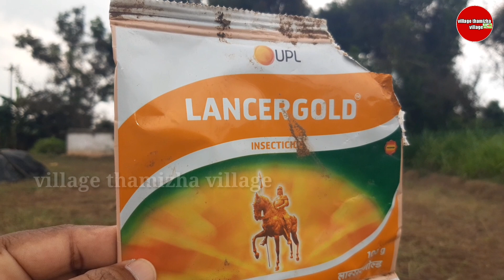கோழிக்கொண்டை பூ சாகுபடி || kozhikondai flower plant cultivation in tamil || Village thamizha village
வணக்கம் நண்பர்களே!
இந்த வீடியோவில் கோழிக்கொண்டை பூ  எப்படி சாகுபடி செய்வது என்று சொல்லப்பட்டுள்ளது குறைந்த செலவில் அதிக வருமானம் கிடைக்கின்றது இந்த வீடியோவை முழுமையாக பார்த்து பயனடையுங்கள் நன்றி.
விவசாய நண்பர்களே உங்கள் ஆலோசனைகளை விவசாயிடமே கேட்டுத்தெரிந்துக்கொள்ளவும்
விவசாயி பெயர்: பச்சையப்பன்
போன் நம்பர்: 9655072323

Hi friends my youtube channel subscribers pannuga life enjoy pannuga friends thank you friends

இந்த சேனல் நிகழ்ச்சிகள் கிராமத்து வாழ்க்கை நடைமுறை இயற்கை வேளாண்மை கிராமத்து விவசாயம் விலங்குகள் பறவைகள் வளர்ப்பு முறை கிராமத்து அதிசயங்கள் கிராமத்து சமையல்
கிராமத்து மண்வாசனை அப்படியே உணரமுடியும் நண்பர்களே இந்த வீடியோ காட்சிகள் பிடித்திருந்தால் மறக்காமல் என்னுடைய யூடுயூப் சேனல் subscriber 👈பன்னுங்க இந்த youtube channel  தொடர்ந்து ஆதரவு தெரிவிக்கின்ற அனைத்து நல்ல உள்ளங்களுக்கும் என் மனமார்ந்த நன்றியை தெரிவித்துக் கொள்கிறோம் நன்றி நண்பர்களே. 🙏

விவசாய மக்களே உங்களுடைய விவசாயம் சார்ந்த வீடியோ பதிவிட வேண்டும் என்றால் கீழே கொடுக்கப்பட்டுள்ள போன் நம்பருக்கு அழைக்கலாம்
Channel name:village thamizha village

Camera  men: Arul

Channel  MD  :Arul. B

Channel CEO :

Production     : Tamil entertaiment